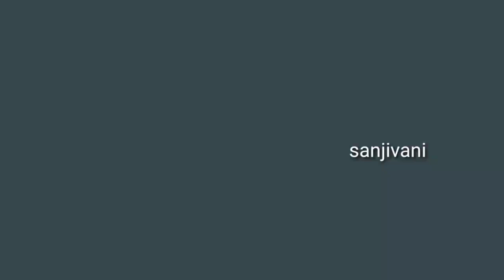पहले जो लौकी के पौधे में घर वाले डालते थे ये सही है या नही जरूर बताएं